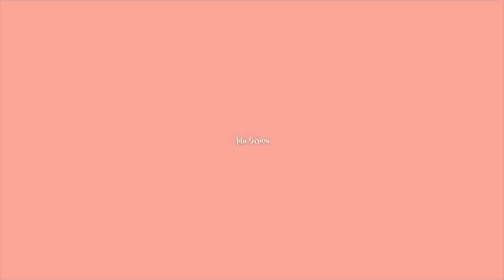Puuki macht eine Party & absolut LOST bei YOU TOPIA... 😂🌱 | adii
Hellooo,

heute habe ich mal wieder einen kleinen Vlog für euch, das mit dem Vloggen muss ich noch ein bisschen üben. Daher ist wieder ganz viel von meiner Losten Persönlichkeit mit eingebracht.
Ich hoffe das euch das Video trotzdem Gefallen hat ❤️
Tschö mit Ö

Danke an YouTopia das ich dabei sein durfte ♻️
Gemeinsam für die Umwelt! 🙏🏼